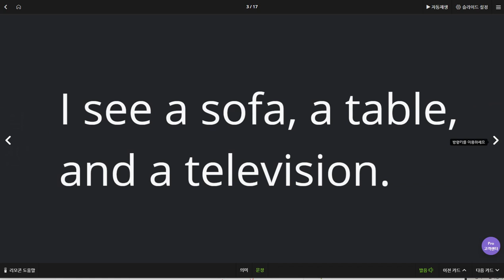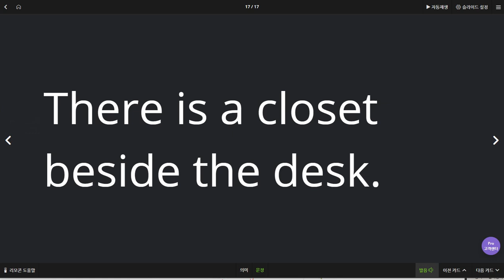김한별 2019 08 27 일대일